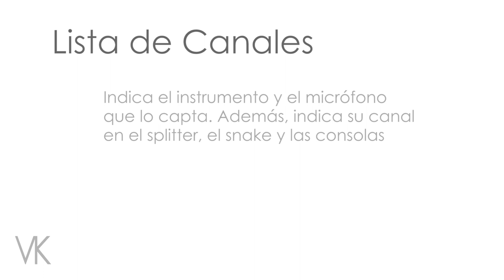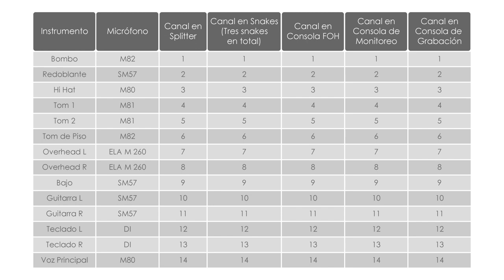Garantiza el funcionamiento de los equipos de audio en vivo gracias a esta herramienta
Además de un plan de piso, un documento de vital importancia para la correcta planeación de un concierto es la lista de canales.